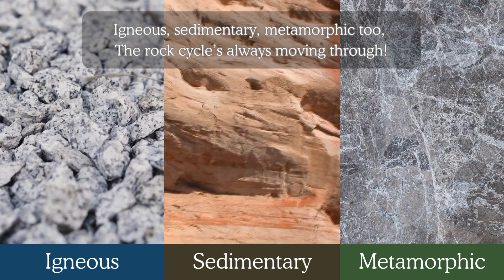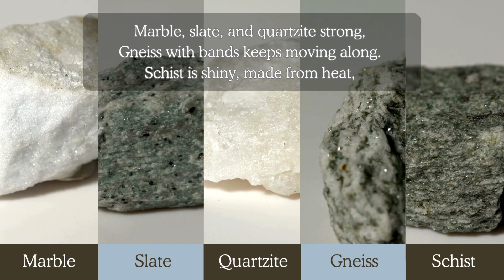Rock Cycle Song for Kids | Educational Song for Kids | Curiosity Crew HQ 🎶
Get ready to rock and roll with our Rock Cycle Song for Kids! 🪨

This fun and educational song takes young learners on a journey through the fascinating process of how rocks are formed, broken down, and transformed. From igneous to sedimentary to metamorphic, this song makes learning about the rock cycle exciting and easy to remember! 🌍✨

📚 In this video, kids will learn:
The three main types of rocks: igneous, sedimentary, and metamorphic.
How rocks change through processes like melting, cooling, erosion, and pressure.
Fun facts about the amazing transformations happening under and above the Earth's surface.

🎤 Why kids will love this song:
Catchy and educational lyrics that explain the rock cycle in simple terms.
Fun visuals to help kids connect the concepts to real-world examples.
Perfect for science lessons, Earth science projects, or just curious rock enthusiasts!

🌟 Sing along and discover the incredible journey of rocks with us! 🌟